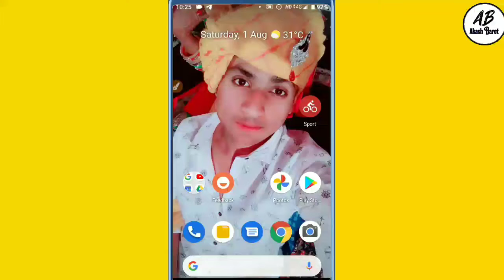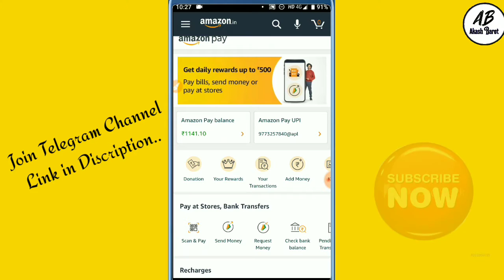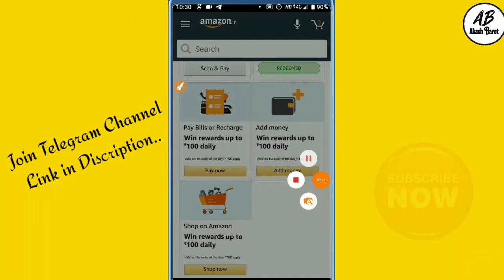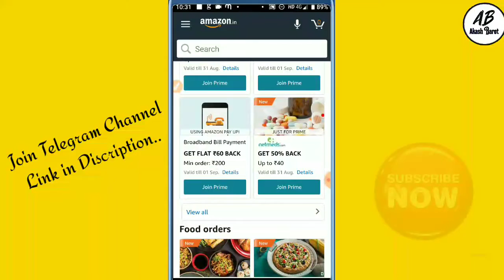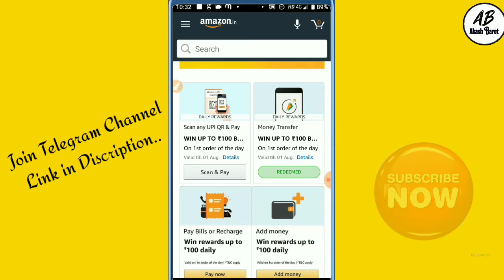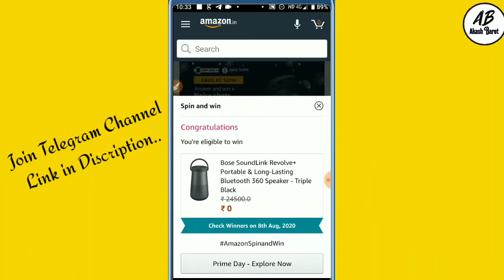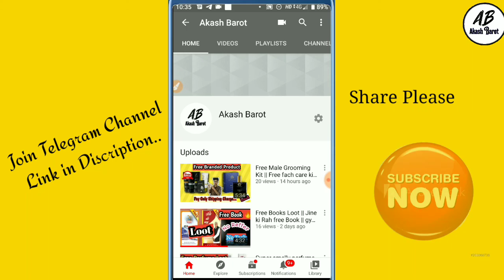Amezon August Offers || Amezon new offers ||amezon pay new aug offers 2020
Guy's is video Mai aapko amezon pay ki new August offers ke baare mai bataya hai amezon ne is baar bahot hi badiya or new offers laaye hai to video ko pura dekhe or daabake cashback loote...

(TELEGRAM me aapko koi bhi loot ki sub se pahele update milegi)

[To join Kare telegram taki koi loot miss na hojaye. ]

Your query...
Amezon August Offers
Amezon new offers trick
Amezon pay Loot
Amezon aug offers
Amezon new offers
Amezon cashback loot
Amezon cashback loot offer
New cashback offers from amezon
New cashback offers amezon
Get 500 cashback amezon
Get Rs 500 cashback Offers
Get rs 250 cashback
Amezon new loot rs 5000
Amezon 500 rs loot
Amezon new Shopping trick
Amezon free shopping trick
Amezon pay balance transfer to bank
How to transfer amezon pay balance to bank
Amezon pay balance transfer into bank account
Amezon pay balance transfer direct bank account
Amezon new 2020
Amezon Offers 2020
Amezon new Offers 2020
Get amezon new offers 2020
Amezon pay balance trick 2020
Akashbarot
Akash barot
Amezon
Amezon india
Amezon new
New amezon